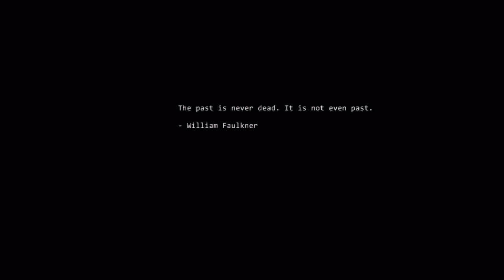Horror Game EP.1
Hope you guys enjoy Episode 2 will be released!!!